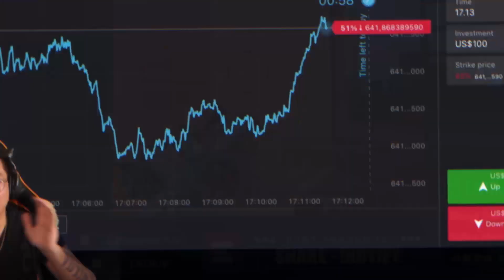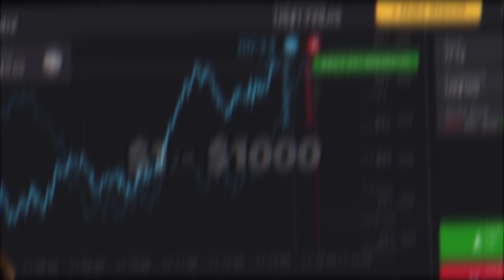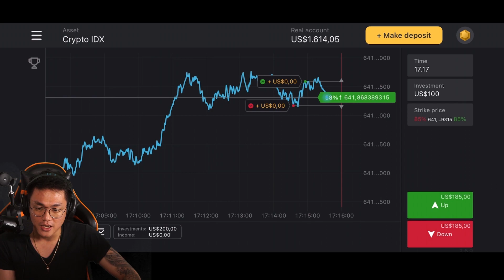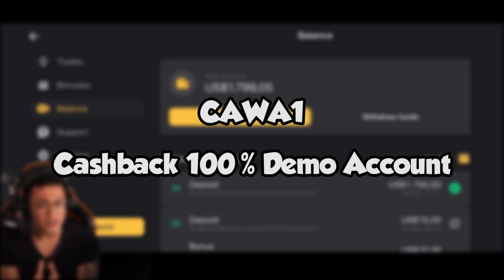NGEBANTAI RANK TINGGI PAKE OUTFIT 30 JUTA RUPIAH! - PUBG MOBILE INDONESIA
Mulai Binomo Sekarang & Dapetin 100% cashback deposit untuk Akun Demo

► Topup di Entruv : @entruv.topup
► Follow Instagram : @alexanderentruv dan @entruv.topup

Device yang di pake: Iphone 11 Pro Max